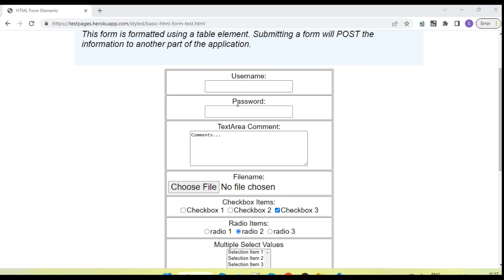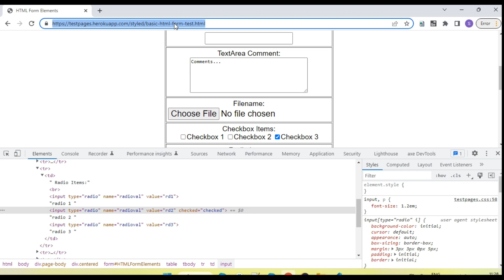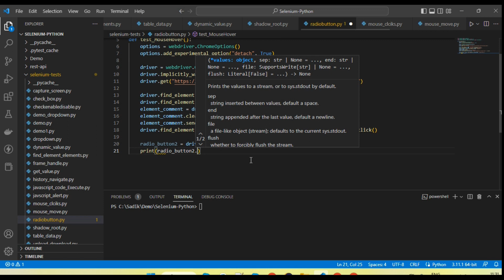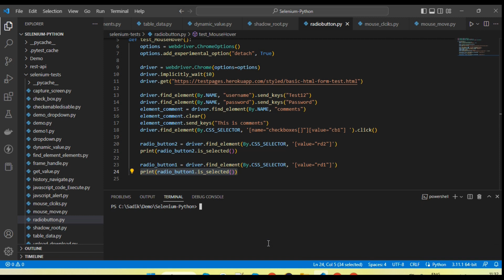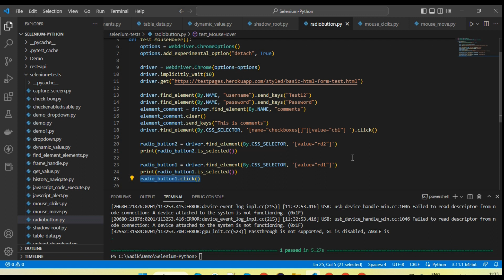tutoruials 26 || How to handle radio button || Selenium Python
In this tutorial you will learn how to handle Radio button.
1. Select radio button
2. Check radio button selected